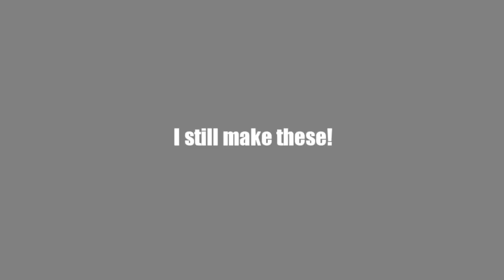Klaskyklaskyklaskyklasky Effects Round 1 vs Jason Cooley avagamer05 Scan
Its been a while since i made a scan,

The source is what i'll use to re upload stuff